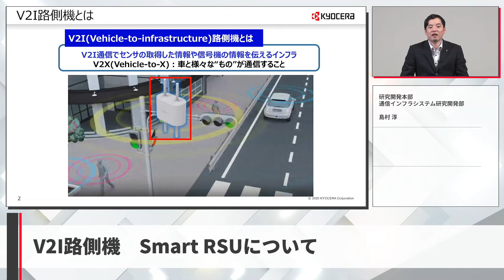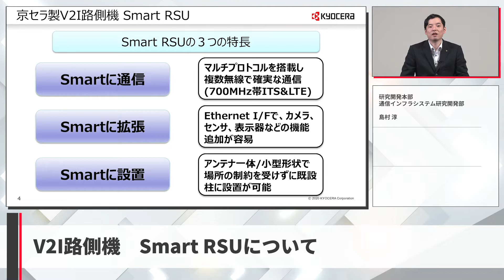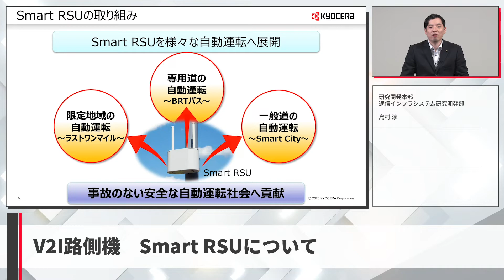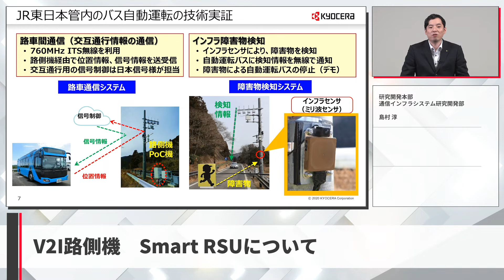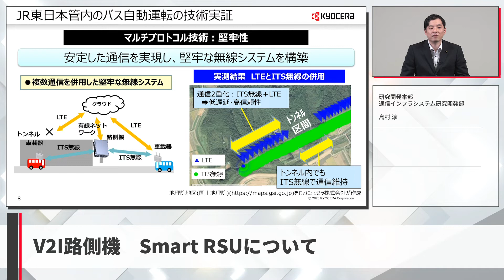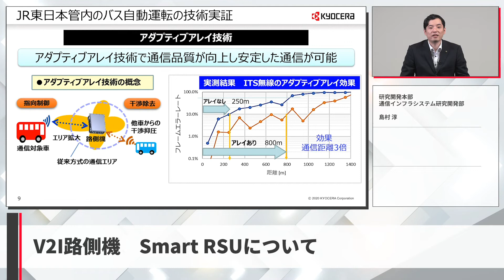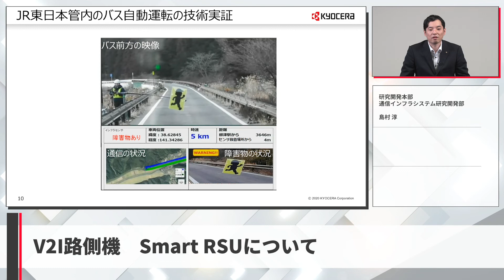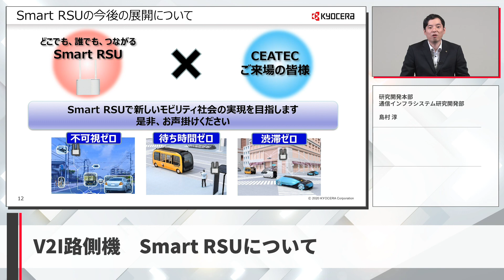Smart RSU(V2I路側機) 説明動画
V2I路側機「mart RSU」のプレゼンテーション動画です。